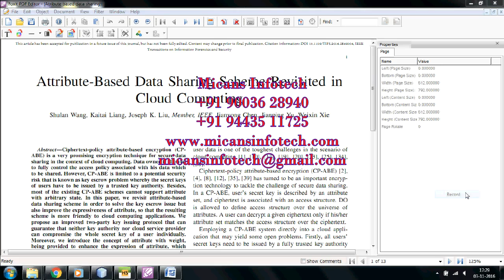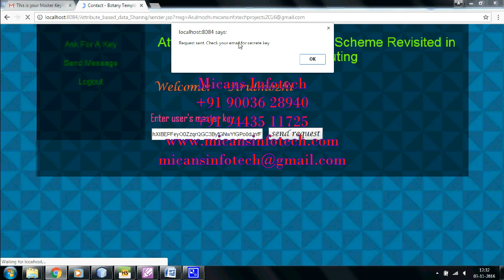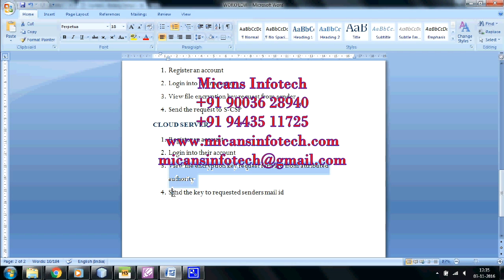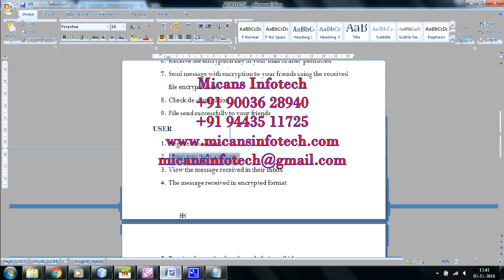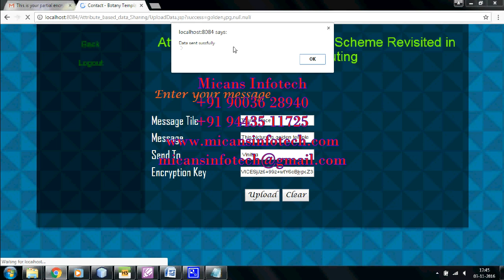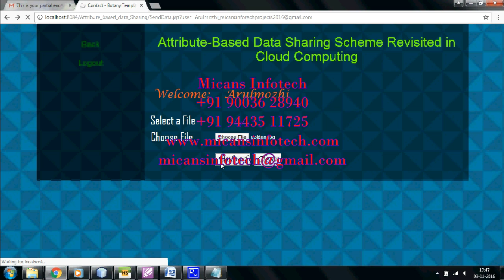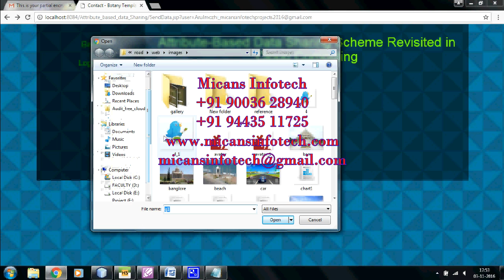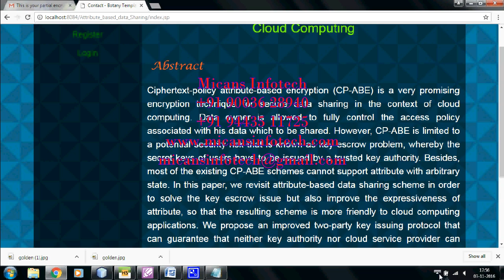Attribute-Based Data Sharing Scheme Revisted in Cloud Computing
Attribute-Based Data Sharing Scheme Revisted in Cloud Computing-IEEE PROJECTS 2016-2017